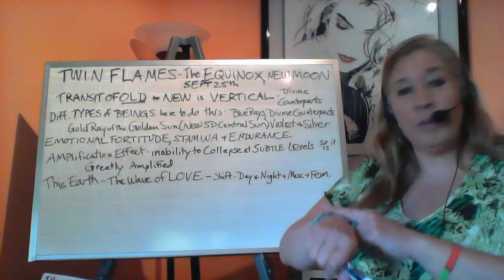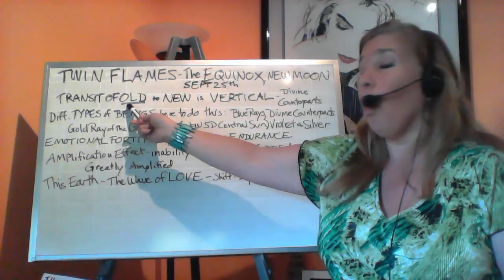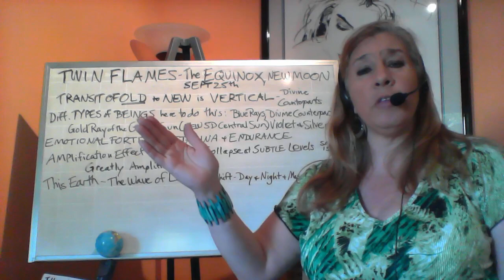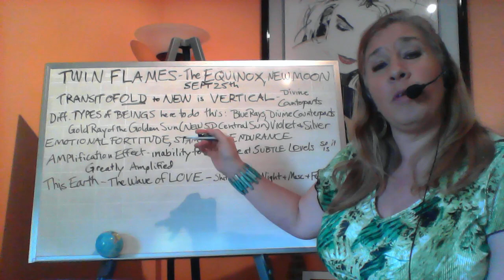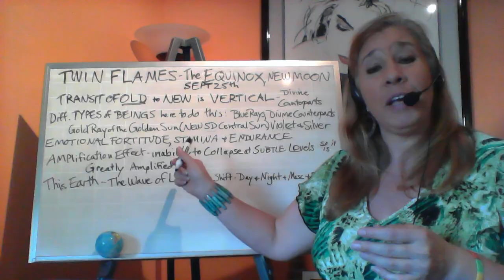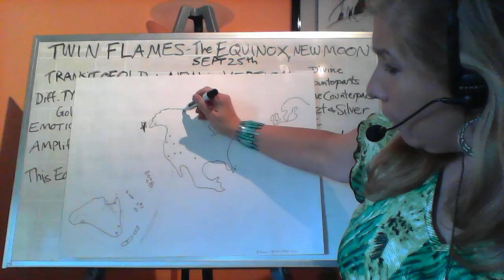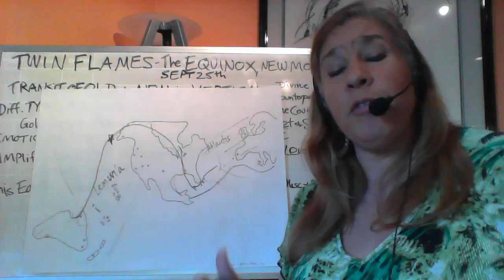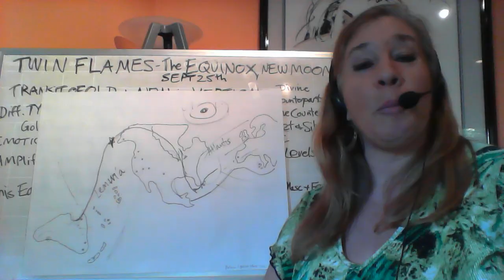Twin Flames - Autumnal Equinox, New Moon Transit